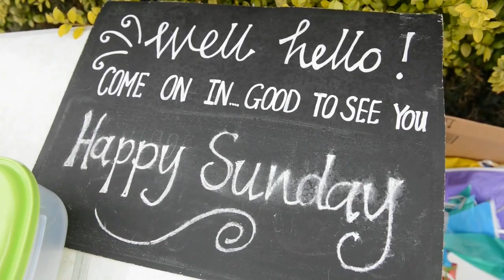Wellington residents stage community street party